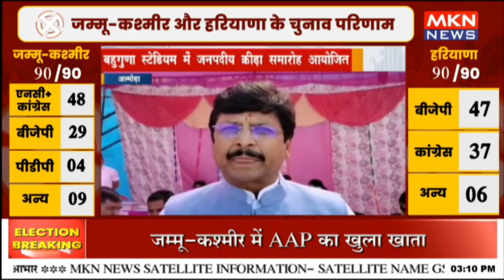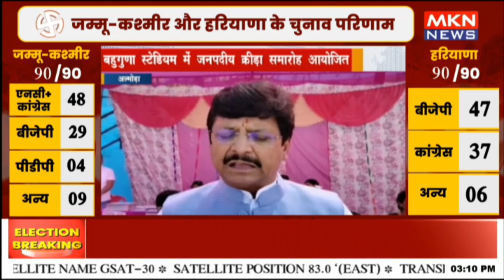बहुगुणा स्टेडियम में जनपदीय क्रीड़ा समारोह आयोजित